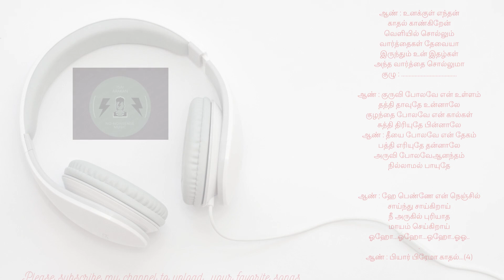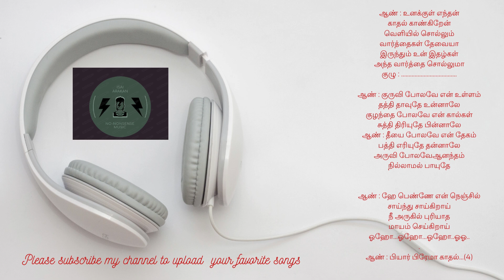Hey Penne - Pyaar Prema Kadhal; ஹே பெண்ணே ;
Starring: Harish Kalyan, Raiza Wilson
Director: Elan
Year: 2018

ஆண் : ஹான்….ஆஆ…ஊ….
ஹே பெண்ணே என் நெஞ்சில்
சாய்ந்து சாய்க்கிறாய்
நீ அருகில் புரியாத
மாயம் செய்கிறாய்

ஆண் : உன்னை போலவே நான் இங்கே
மயங்கி கிறங்கி தான் போனேனே
போதையாக தான் ஆனேனே
தள்ளாடும் ஜீவனே

ஆண் : ஜன்னல் ஓரமாய் முன்னாலே
ஹே மின்னல் போலவே வந்தாயே
விண்ணை தாண்டி ஒரு சொர்க்கத்தை
மண்ணில் எங்குமே தந்தாயே

ஆண் : விழியே நீங்கி நீ விலகாதே
நொடியும் என் மனம் தாங்காதே
என்ன நேருமோ தெரியாதே
என் ஜீவன் ஏங்குதே

குழு : …..

ஆண் : ஹா
என் உயிரை வதைத்திடும்
அழகி நீ
என் இதயத்தில் அமர்ந்திடும்
அரசி நீ
என் உடலினில் நதியாய் ஓடும்
உதிரம் நீயடி

ஆண் : உன் சிரிப்பினில் கவிதைகள்
கலங்குதே
உன் மொழிகளில் இசைகளும்
தோற்குதே
உன் இரு விழி மின்னல் ஏந்த
வானம் ஏங்குதே..

ஆண் : உனக்குள் எந்தன்
காதல் காண்கிறேன்
வெளியில் சொல்ல
வார்த்தைகள் தேவையா
இருந்தும் உன் இதழ்கள்
அந்த வார்த்தை சொல்லுமா

குழு : ….

ஆண் : குருவி போலவே என் உள்ளம்
தத்தி தாவுதே உன்னாலே
குழந்தை போலவே என் கால்கள்
சுத்தி திரியுதே பின்னாலே

ஆண் : தீயை போலவே என் தேகம்
பத்தி எரியுதே தன்னாலே
அருவி போலவேஆனந்தம்
நில்லாமல் பாயுதே

ஆண் : ஹே பெண்ணே என் நெஞ்சில்
சாய்ந்து சாய்க்கிறாய்
நீ அருகில் புரியாத
மாயம் செய்கிறாய்
ஓஹோ…ஓஹோ…ஓஹோ..ஓஓ…

ஆண் : பியார் பிரேமா காதல்…(4)